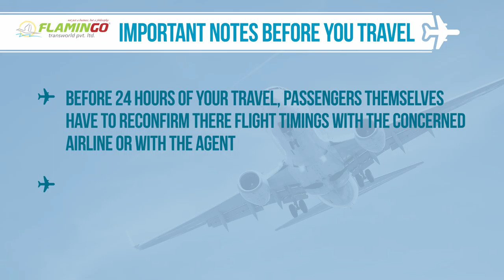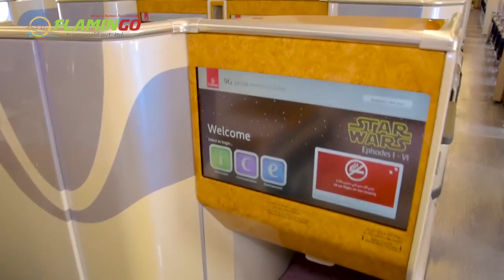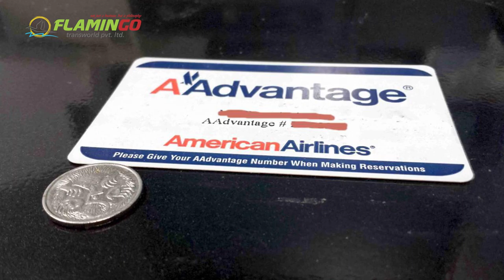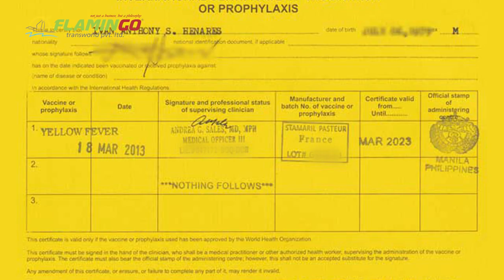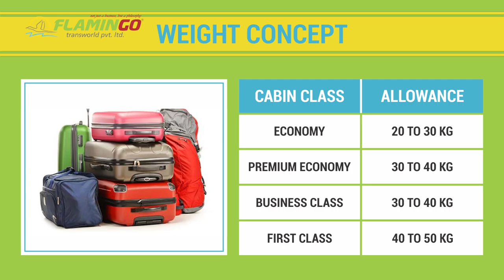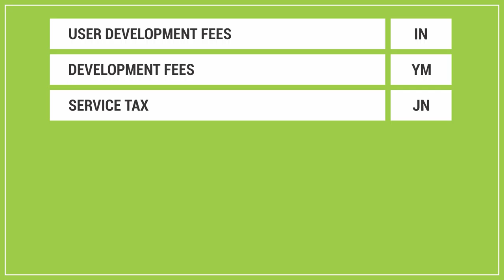How to book your International & Domestic flight tickets ? - Flamingo Travels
Flamingo Transworld Pvt Ltd is Best Tour Operator in India. We provide Tour Packages from India across 70 Countries, also Domestic Tour Packages are also available.